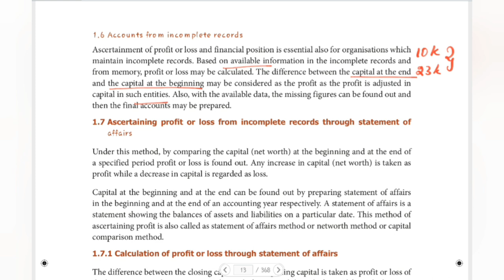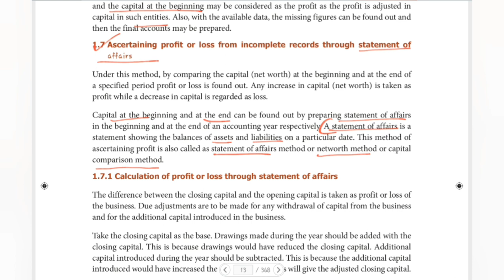12th SAMACHEER ACCOUNTANCY UNIT 1 ASCERTAINMENT OF PROFIT & LOSS FORMULA PART 1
12th SAMACHEER ACCOUNTANCY UNIT 1 ACERTAINMENT OF PROFIT & LOSS FORMULA PART 1